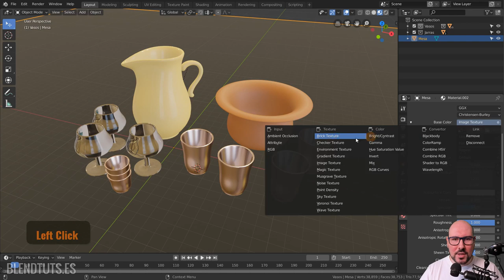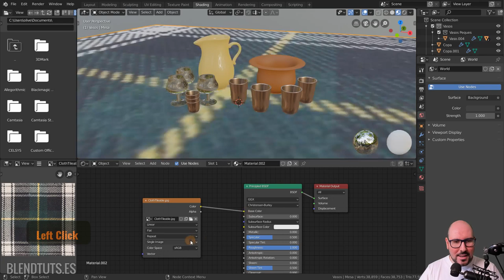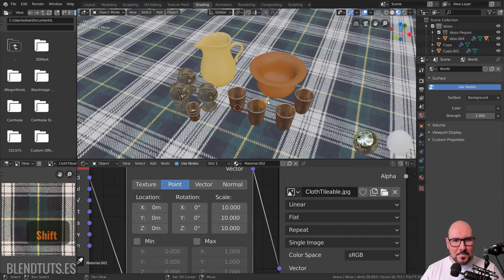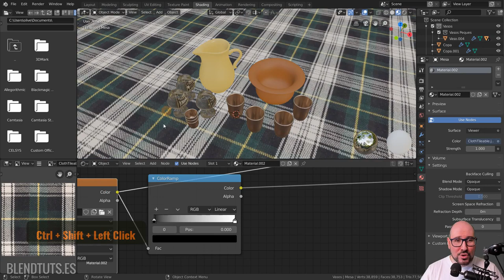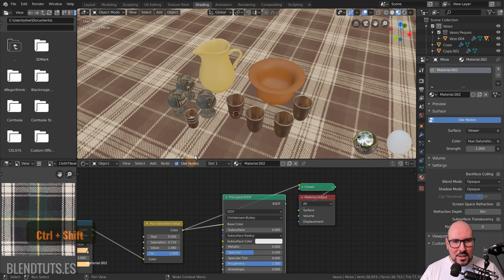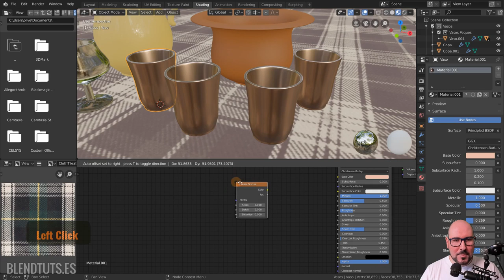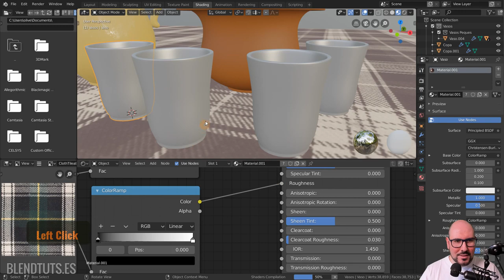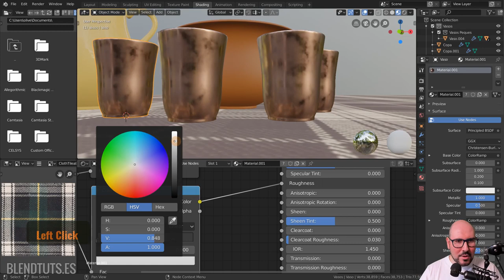Texturas (Introducción a Blender 2.80 #34)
Los materiales por sí mismos están muy bien, pero son muy "planos" y sosos. Para darle más vida y realismo, a menudo usaremos texturas (imágenes). Esto hará que los materiales tengan variaciones, muestren patrones...

La mejor manera de crear materiales fotorrealistas es utilizar fotografías para generarlos.

Tenemos dos tipos de texturas:
- Imágenes: podemos usar fotografías o imágenes pintadas a mano para dar vida a nuestros materiales.
- Procedurales: son texturas generadas por ordenador matemáticamente.

En este video veremos cómo asignar texturas y cómo usar los dos tipos. Además, veremos cómo usar una textura "tileable" (que se puede repetir) desde los nodos.

En las descargas puedes obtener (si ves el video desde la web) la escena en .blend y la textura que he utilizado para el mantel de la mesa.

Además, en el video menciono el Color Ramp y que es uno de mis nodos favoritos, así que aquí te dejo una charla en la que hablo sobre el tema: